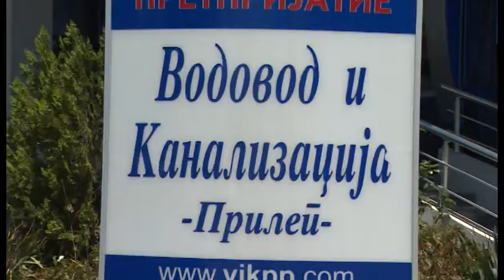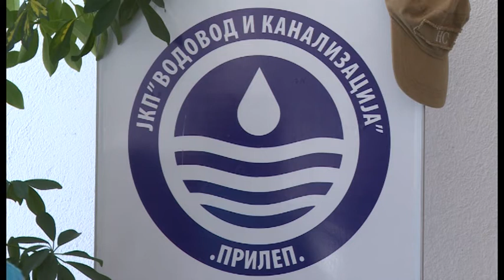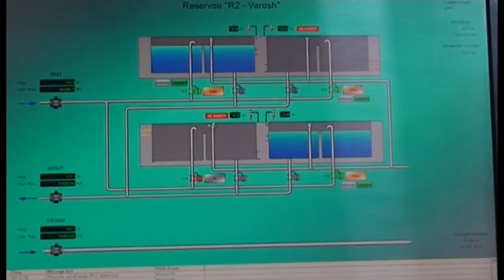Повеќе инвестиции на Водовод и канализација Прилеп